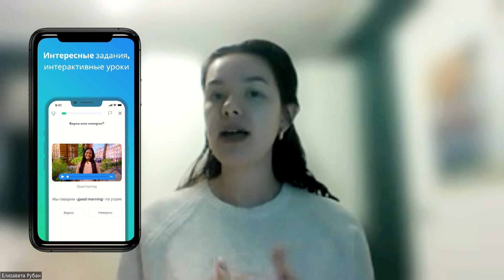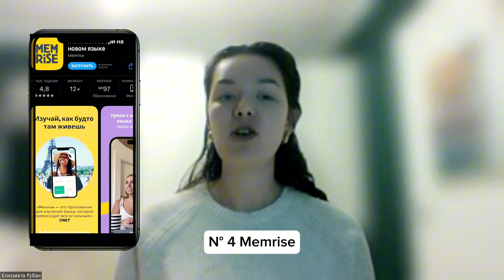Les applications pour augmenter la motivation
Как повысить мотивацию при изучении французского языка?
Видео подготовила студентка 5-го курса Института международного образования МПГУ Демидова Елизавета под руководством профессора кафедры романских языков им. В. Г. Гака ИИЯ Мурадовой Ларисы Андреевны.